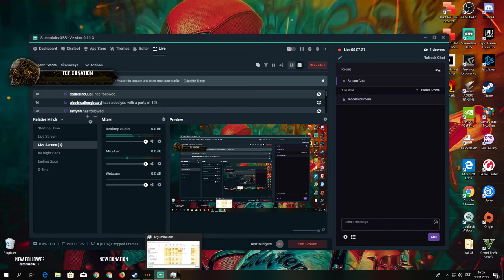🔴 🅻🅸🆅🅴 SOS Classic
Ubisoft ► MrUbrix
Steam ► MrUbrix
Origin ► MrUbrix
Epic   ► MrUbrix
Battle  ► MrUbrix
Origin ►  HDUBRIX
twitter.    ► MrUbrix
socialclub► MrUbrix